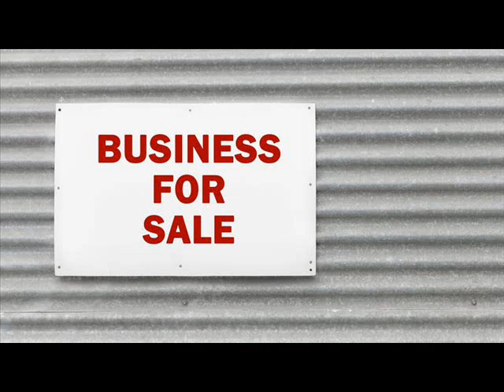Websites For Sale Au Train Township Michigan .wmv